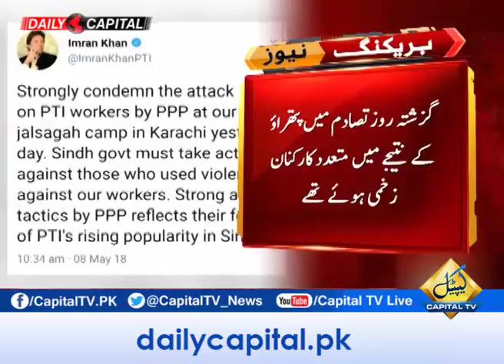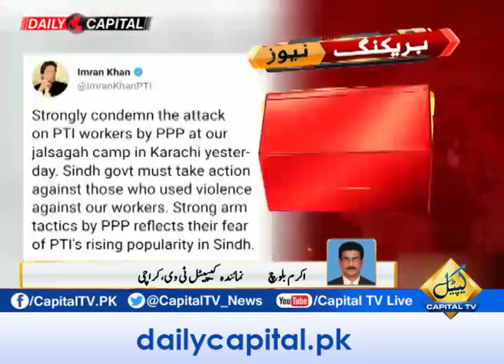Important meeting at commissioner house Karachi to decide gathering issue b/w PTI,PPP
PTI, PPP clash: An important meeting will be held at commissioner house today in Karachi to decide who will hold public gathering at Hakeem Saeed Ground